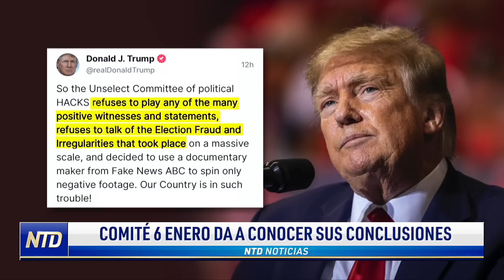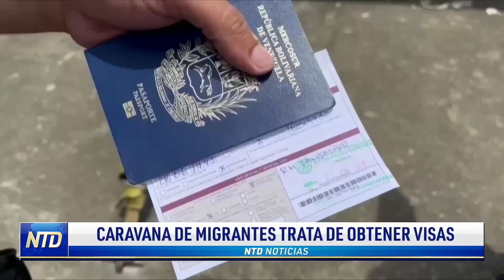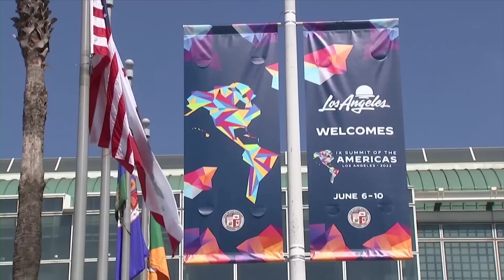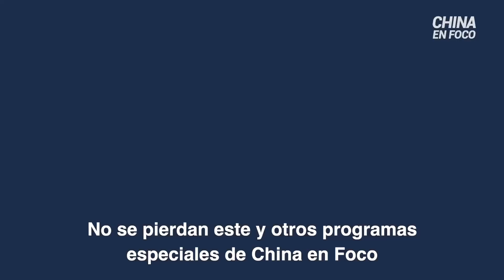Caravana de migrantes reclama visados en México; Comité 6 ENE celebra su primera audiencia | NTD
Noticias de hoy 10 de junio de 2022 en NTD

00:00 Titulares
00:53 Comité 6 enero da a conocer sus conclusiones
03:59 Obstáculos para la inversión en Latinoamérica
07:02 Caravana de migrantes trata de obtener Visas
08:25 EEUU. denuncia violaciones de DDHH en Cuba, Venezuela y Nicaragua
11:43 Maryland: tirador mata a sus compañeros en una fábrica
13:00 Asesor de seguridad pública sobre protección escolar
16:21 Hallan a mujer desaparecida luego de 40 años
17:11Incendian la única clínica de abortos de Wyoming
19:13 China avanza en Latinoamérica con el comercio
22:04 Análisis de los vínculos de la OMS con el régimen chino